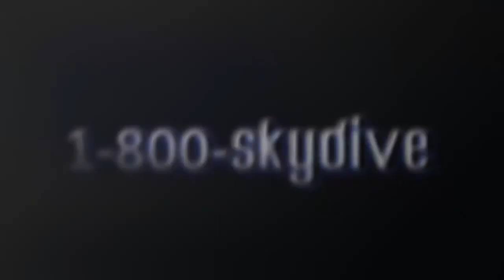Alexandra Moorlach's Tandem skydive!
Alexandra Moorlach's tandem skydive on Saturday, October 14, 2017 with Scotti at Skydive Indianapolis.  Located in Frankfort, IN, Skydive Indianapolis is THE place for tandem, AFF and experienced skydivers.  Come out and Skydive Indiana, Skydive Kentucky, and Skydive Ohio!